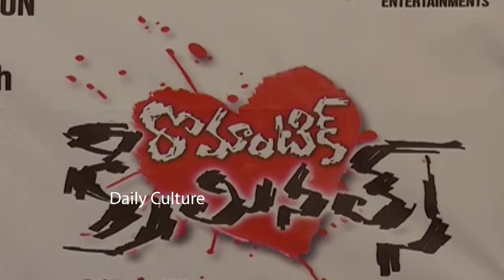Romantic Criminals Movie Press Meet | Manoj Nandan | Latest Telugu Movies 2019 | Daily Culture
Watch Romantic Criminals Movie Press Meet